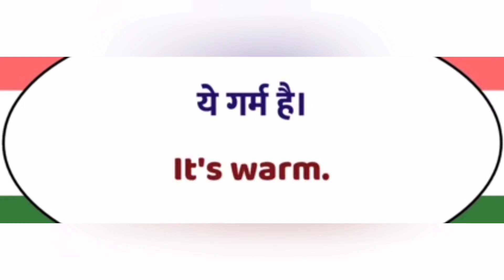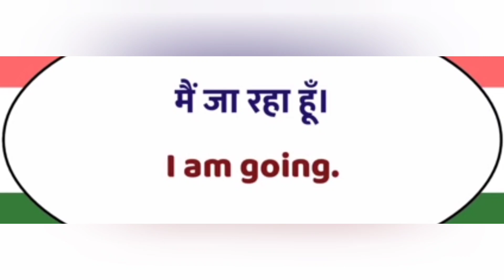Daily use english sentences#रोज बोले जाने वाले अंग्रेजी वाक्य part 155(@Kids Learning Palace)